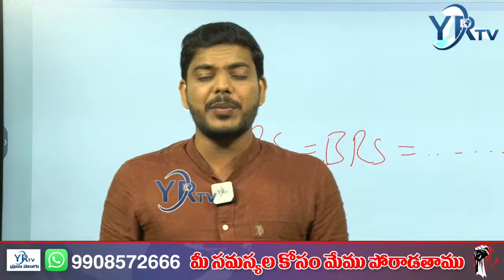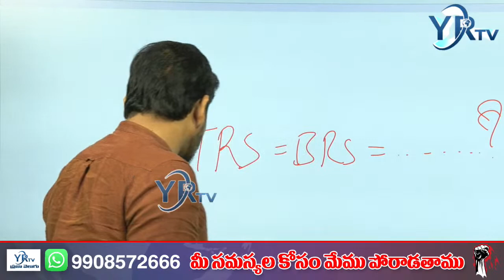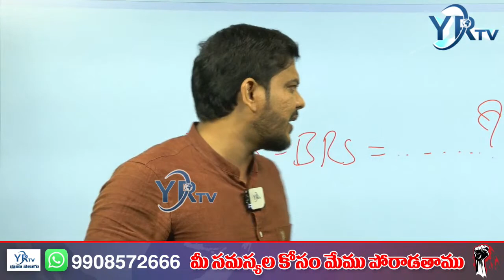బిఆర్ఎస్ పార్టీ పేరును ప్రకటించనున్న కేసీఆర్ || KCR National Party || YR TV Telugu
🔴LIVE : సాములోరి హెచ్చరిక.. కొత్త పార్టీపై  కేసీఆర్ కు కొత్త కష్టం || KCR National Party ||  YR TV